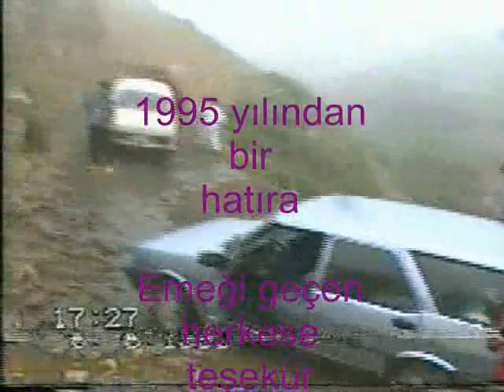1995 Güzlekderesi gezisi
1995 Güzlekderesi gezisi mustafa Aydin